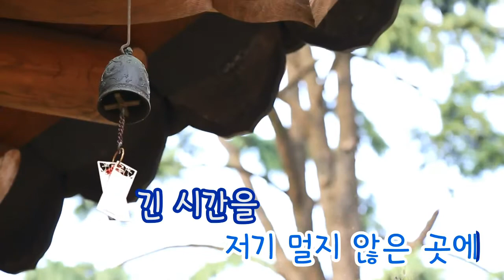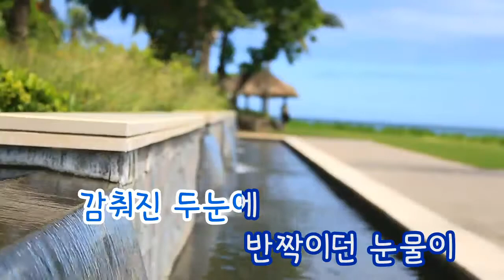[TJ노래방] 작은너에게 - 부활 (Small for you - Boohwal) / TJ Karaoke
Small for you - Boohwal -- TJ Karaoke Song NO. 15060
작은너에게 - 부활 -- TJ노래방 곡번호 15060

▶ ZillerSong Mobile : Android/IOS
▶ K-POP STAR Global Package : Android/IOS
▶ TJ TV Karaoke (Korean ONLY) : KT OllehTV , LG U+TV, SK BTV